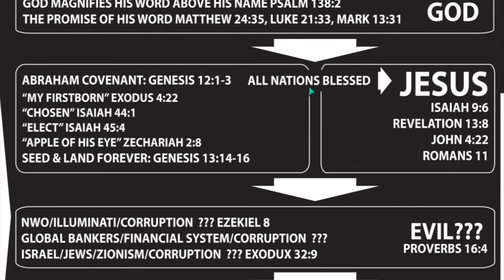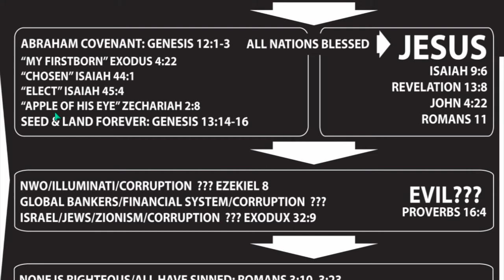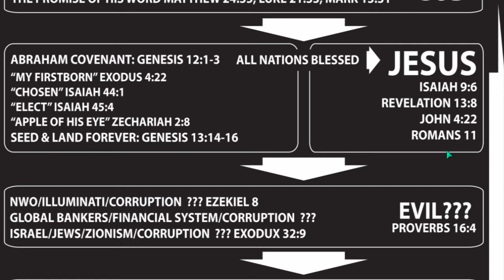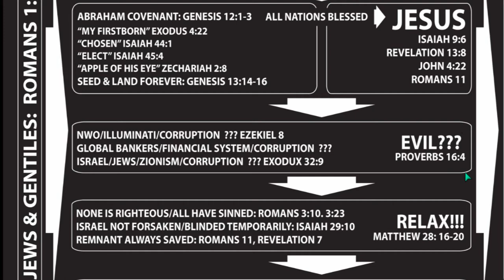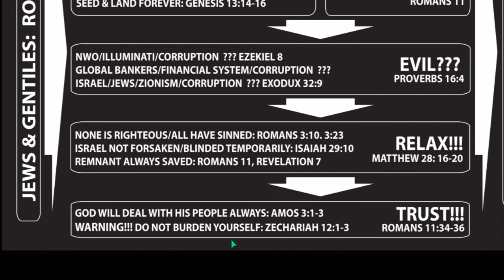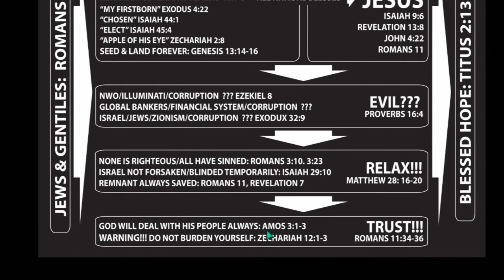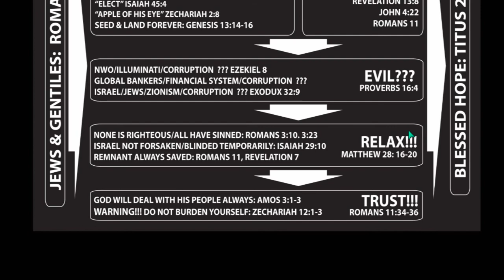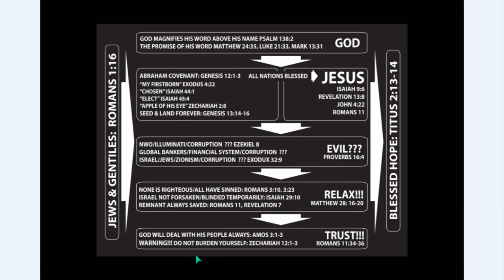AWARE ILLUMINATI 63 INDOCTRINATION Plate 15of15